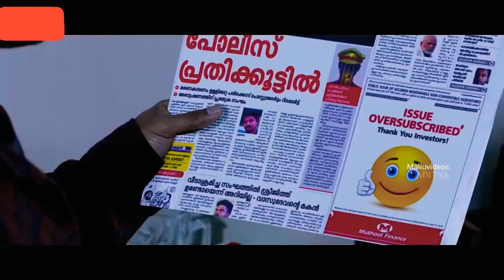Ente Peru Surya Ente Veedu India # Jeevitham Puzhayayi Veendum Ozhuki_@Allu Arjun_Anu Emmanuel_